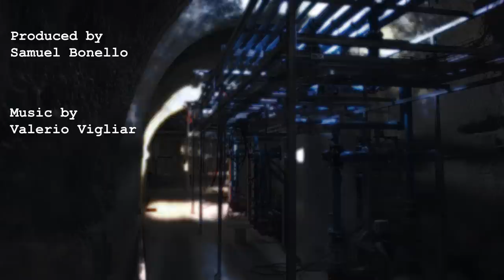Invisible Cities - Armilla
Produced by Samuel Bonello

Whether Armilla is like this because it is unfinished or because it has been demolished, whether the cause is some enchantment or only a whim, I do not know. The fact remains that it has no walls, no ceilings, no floors: it has nothing that makes it seem a city except the water pipes that rise vertically where the houses should be and spread out horizontally where the floors should be: a forest of pipes that end in taps, showers, spouts, overflows. Against the sky a lavabo's white stands out, or a bathtub, or some other porcelain, like late fruit still hanging from the boughs. You would think that the plumbers had finished their job and gone away before the bricklayers arrived; or else their hydraulic systems, indestructible, had survived a catastrophe, an earthquake, or the corrosion of termites.
Abandoned before or after it was inhabited, Armilla cannot be called deserted. At any hour, raising your eyes among the pipes, you are likely to glimpse a young woman, or many young women, slender, not tall of stature, luxuriating in the bathtubs or arching their backs under the showers suspended in the void, washing or drying or perfuming themselves, or combing their long hair at a mirror. In the sun, the threads of water fanning from the showers glisten, the jets of the taps, the spurts, the splashes, the sponges' suds.

I have come to this explanation: the streams of water channelled in the pipes of Armilla have remained in the possession of nymphs and naiads. Accustomed to travelling along underground veins, they found it easy to enter the new aquatic realm, to burst from multiple fountains, to find new mirrors, new games, new ways of enjoying the water. Their invasion may have driven out the human beings, or Armilla may have been built by humans as a votive offering to win the favour of the nymphs, offended at the misuse of the waters. In any case, now they seem content, these maidens: in the morning you hear them singing.